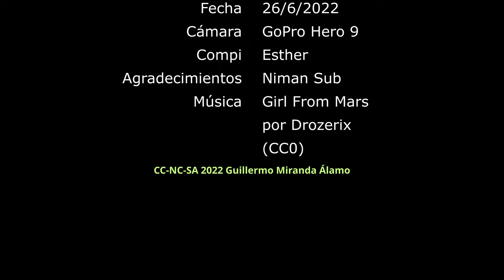Morenas y nudis en el negre petit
Nudis, morenas y anémonas.